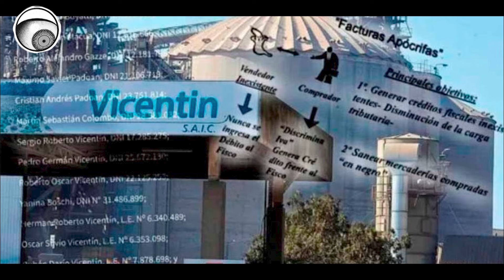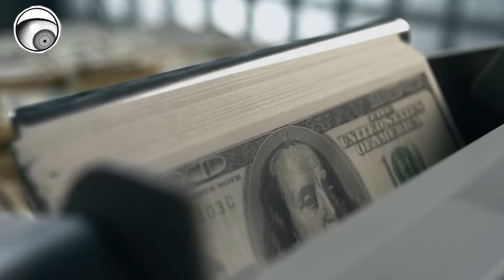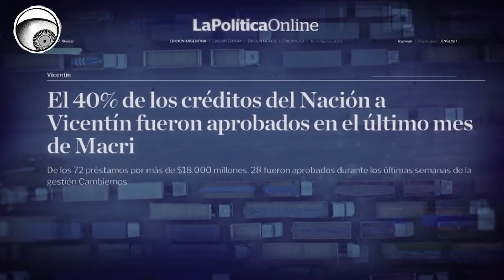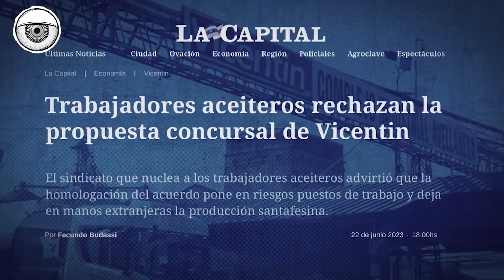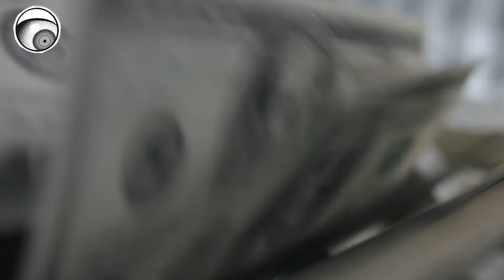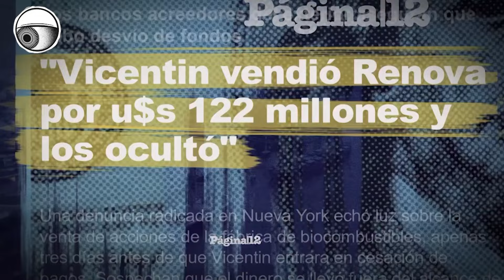Catalejo TV: Cuellos Blancos, la película que desnuda los delitos económicos de Vicentin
En este capítulo, Gisela Gentile y Alejandro Maidana dialogaron con el cineasta Andrés Cedrón, realizador y director del documental "Cuellos Blancos, el caso Vicentin".

Todas las semanas se emite por el canal de YouTube de Conclusión un ciclo que busca acercar la realidad, para poder interpelarla profundamente. Es por ello que Catalejo, a lo largo de treinta minutos, aborda diversos temas ligados a la actualidad, cultura, salud, política, opinión e investigación, tratando de amplificar en todos los casos, un imprescindible debate.

Una película que revela la trama de delitos financieros ejecutados por el poder económico con la complicidad del poder político y judicial, dejando al borde de la quiebra a una de las empresas nacionales más importantes del país.

"Me venía preguntando por la generación de divisas. Con diferentes gobiernos y aunque haya crecimiento económico, la dificultad en el país siempre es la generación de divisas. Eso me llevaba a reflexionar sobre qué pasaba por el río Paraná y la hidrovía, como símbolo del mayor tráfico de exportaciones de Argentina".

A la hora de la investigación y la posterior realización de la película Cedrón adelantó que los que más lo sorprendió "fue la improvisación del Gobierno Alberto (Fernández). Del poder económico uno no se sorprende, pero entrevistar a los distintos actores y que muchos te digan que se enteraron por televisión de la decisión de intervención es muy llamativo. No haber articulado con las trabajadoras y trabajadores de la empresa, no haber hablado con los acreedores o el mismo Banco Nación, ya que Claudio Lozano se enteraba por televisión". enfatizó.